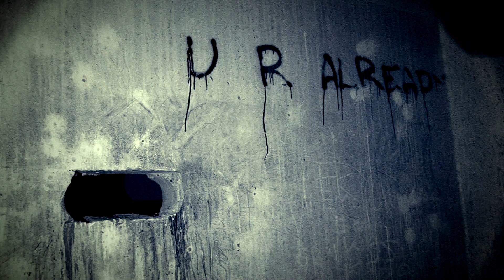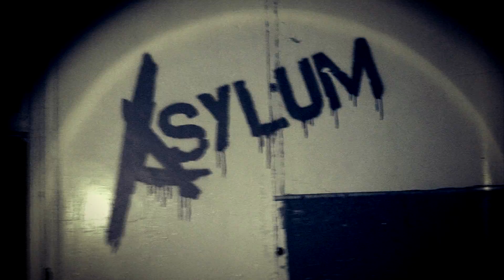Haunted Auckland - 2014 Investigations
Check out our spooky video montage of some of our recent 2014 investigations.  The former Kingseat Psychiatric Hospital Maximum Security, The Pumphouse Theatre, The Puhoi Centennial Hall and The Bluestone Room.